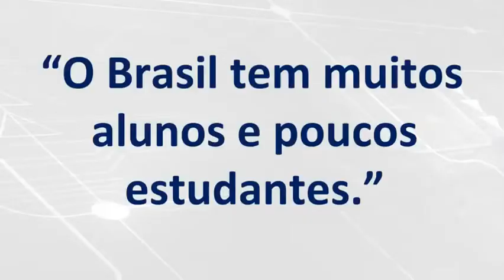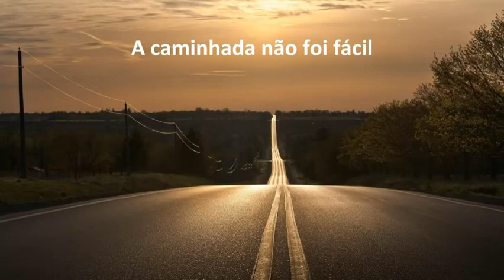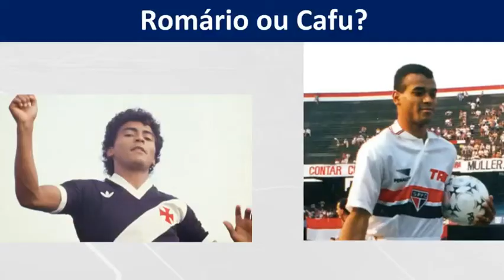Aula 1 - Mude a sua mentalidade - fortaleça sua mente! ⚠️